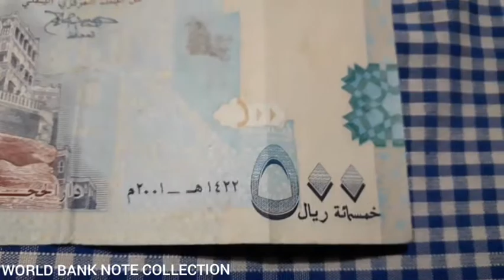Yemen 500 Rials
Hi Friends,
Today We See Yemen 500 Rials